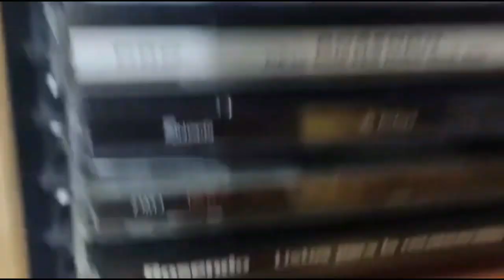¡Música! MI ROLLO ES EL ROCK 30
Noticias, fechas de conciertos y 16 grupos: Crim, The Capaces, Pinball Wizard, El Malo del Cuento, Cannibal Corpse, Foo Fighters con John Fogerty, The Velvet Underground, The Grassland Sinners, TLKM, Kids Of Rage, Gayola, El Barbas, O´Funk´Illo, Micky & The Buzz y Bolu2Death.